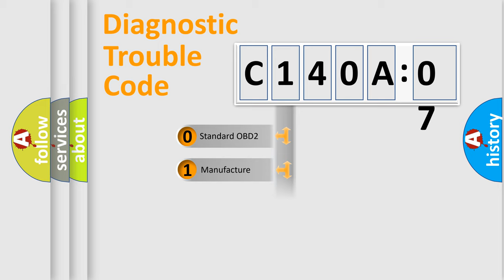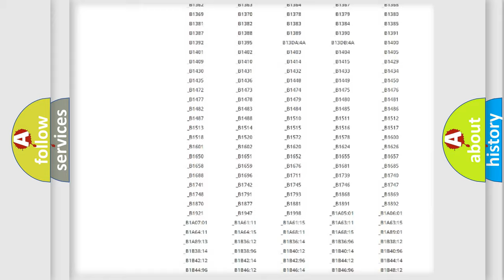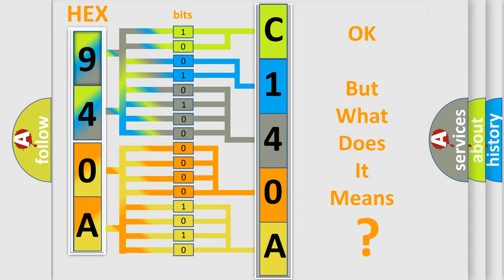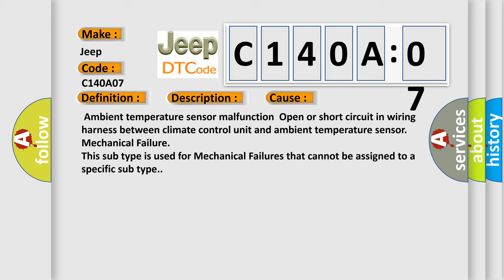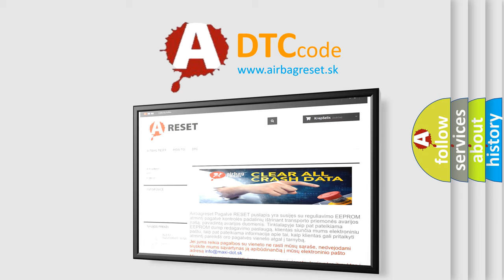DTC Jeep C140A-07 Short Explanation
Contents:
0:21 Basic DTC analysis according to OBD2 protocol standard.
1:48 Insight into programming
2:58 A diagnostically understandable description of the Diagnostic Trouble Code
3:05 Basic error definition

Make:
Jeep
Code:
C140A 07
Definition:
Air Temperature External Sensor Circuit Short To Ground
Description:
Ambient temperature sensor (Short To Ground)
Cause:
 Ambient temperature sensor malfunctionOpen or short circuit in wiring harness between climate control unit and ambient temperature sensor
Failure Type:
Mechanical Failure